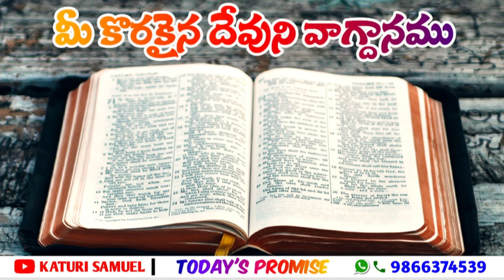Today's Promise 18.11.2022 | by Katuri Samuel